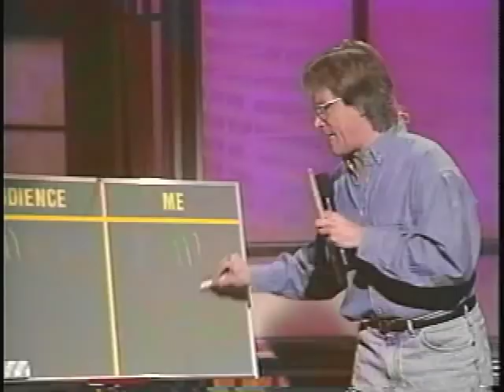Love Me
Fred Reiss, author of "Surf Dot Com", performs his stand-up act, remniscent of classic Don Rickels routines.